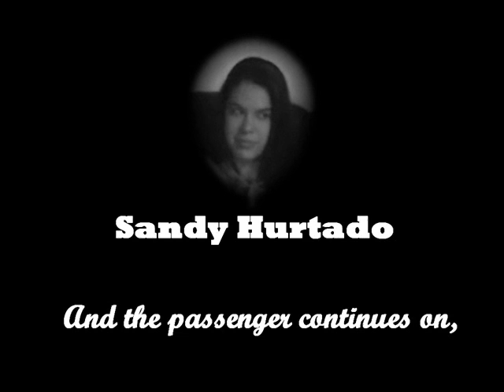delsea driving psa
jshibe delsea driving psa